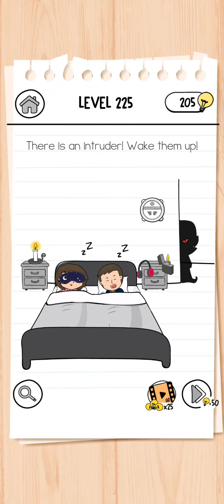brain Test 3 Level 225 Solution Walkthrough